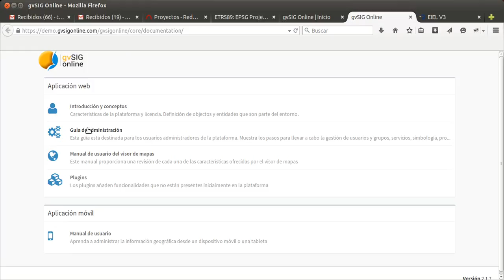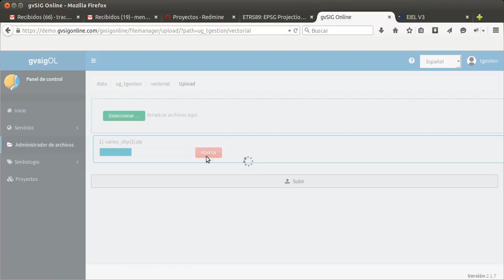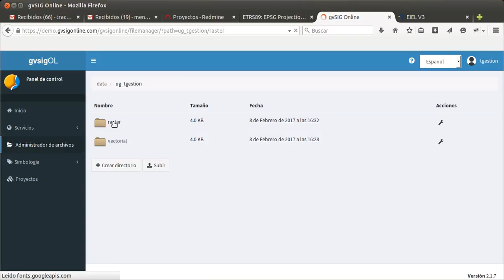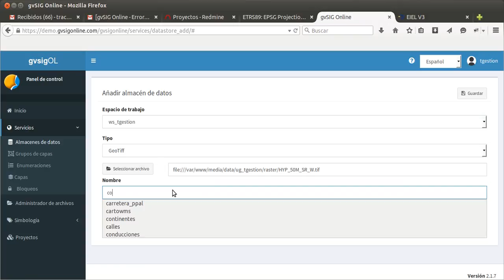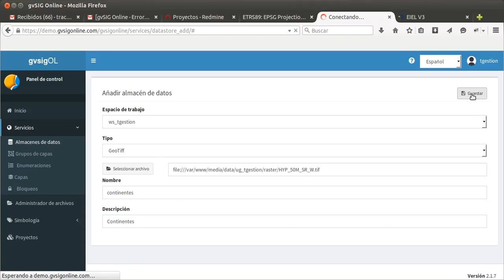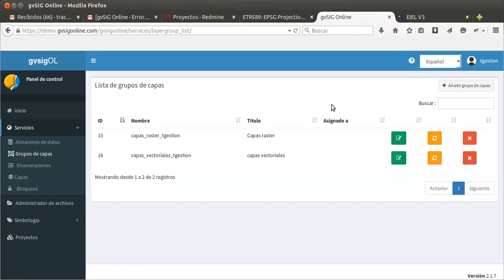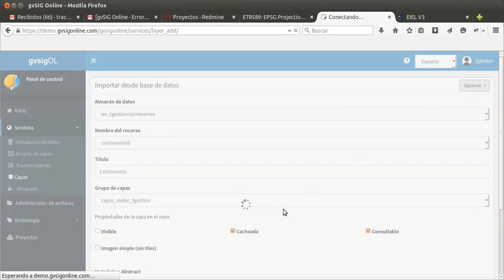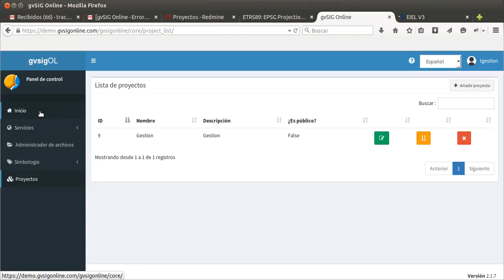gvSIG Online 2.0: entorno y publicación de datos vectoriales y ráster en un geoportal